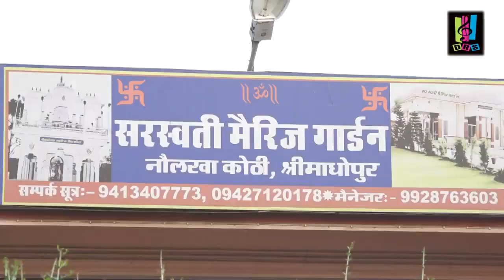माता रानी के चरणों में....../Mata Rani ke chranon me/New Garba Dandiya song 2019/ New Navratri bhjan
Latest Navratri Dandiya Garba song 2019

Singer : D.R.Saini  Lyricist : Tansukh Kumawat Cast:Vandita,Naina,Shital,Rinshu, Supriya,Shagun,Tinku,Hansu,Deepika & saloni
producer : Mahesh Saini & Narendra Saini (Step by step international school)
Co-Singer:Manisha indoriya,Vandana & Priyanka jain
Choreographer : Anushka Sharma & Mamta Kumawat
special thanks in choreography : Mumal Shekhawat
D.0.P: Madhav Kumawat , Ajay & Dharmednra Lata Special Thanks : Naresh Saini
Mixed & Edited: Balaji video vision
Recorded at : king studio Jaipur
Special thanks for shooting location: Saraswati marriage garden (Nolkha) Shrimadhopur
Special thanks: Shriram Kumawat, Surendra Sharma,